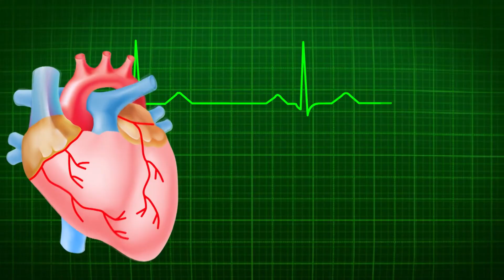কিডনি সমস্যা দূর করে এলাচ | Bangla Health Tips | Self Doctor